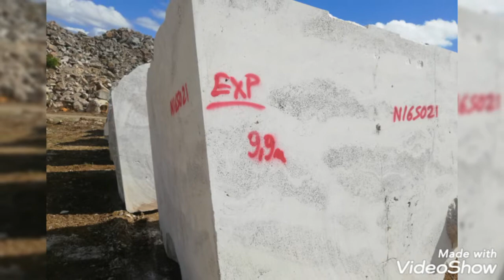Ocak Günlükleri -1